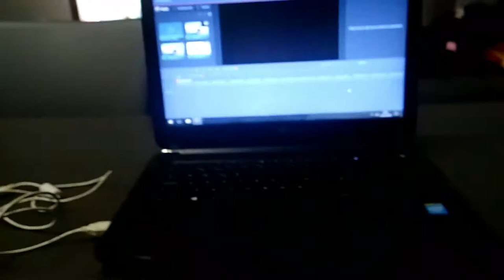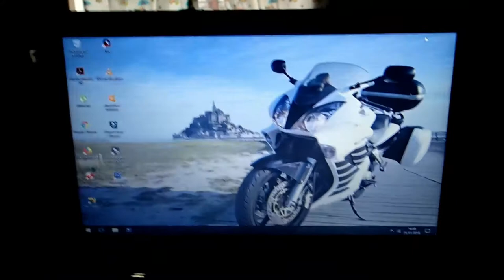🎬🎬 Material para nuestros videos 🎬🎬 + ✈ ✈Tips de viajes ✈✈